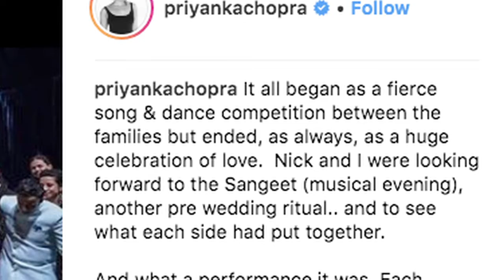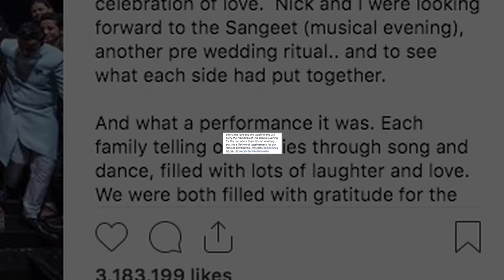Priyanka Chopra's wedding sneak peek: Rocking Sangeet & Mehendi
A fun-filled friendly cricket match and a glitzy, lively and colourful sangeet ceremony, newly wed actress Priyanka Chopra shared glimpses from her pre-wedding festivities with American singer Nick Jonas, bit by bit for fans across the world.    Priyanka's mother Madhu Chopra and cousin Parineeti Chopra also danced away, as did Nick's siblings and family members.